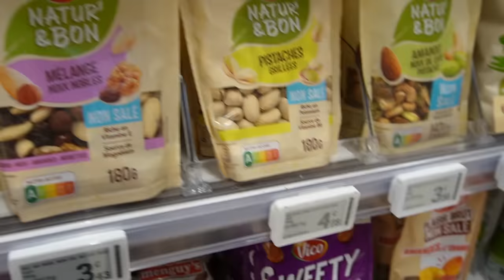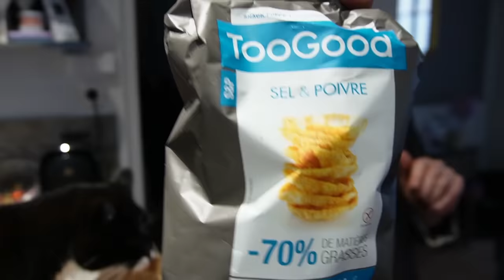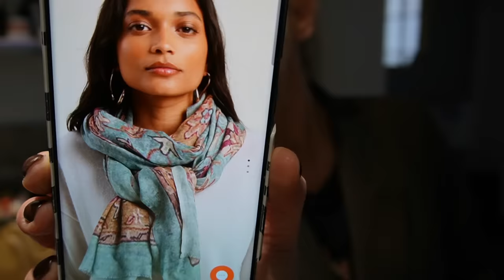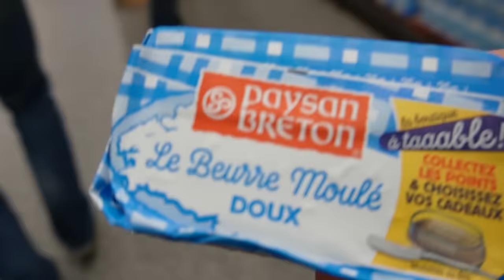Comment j'ai géré 48H d'anxiété !